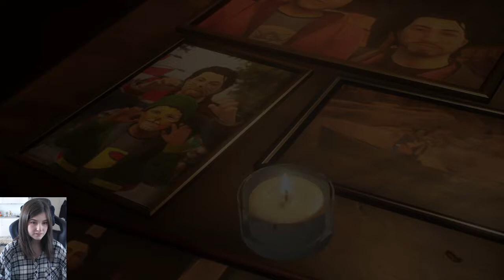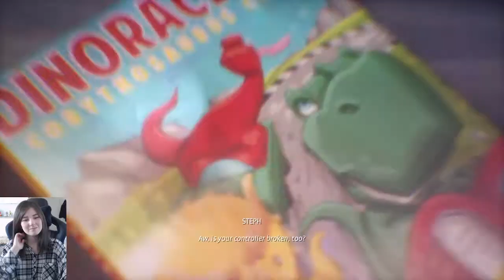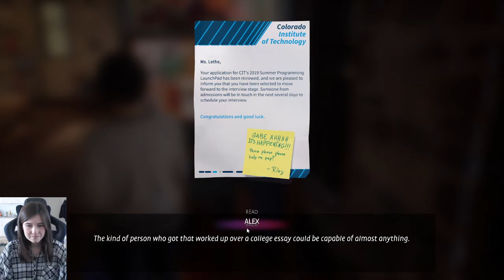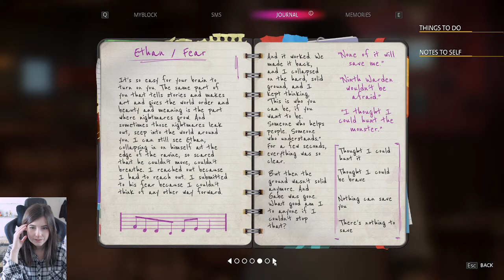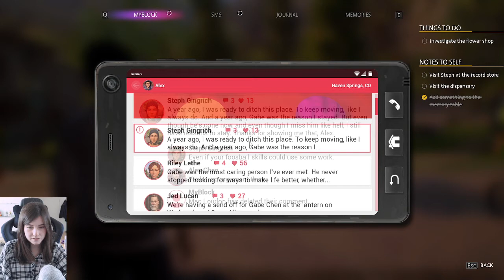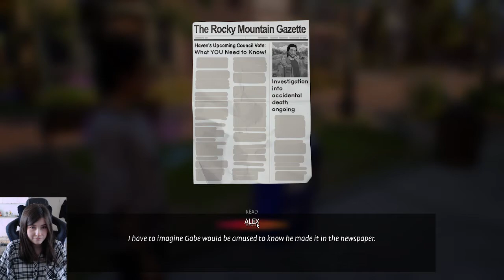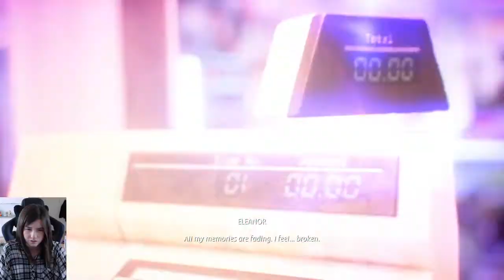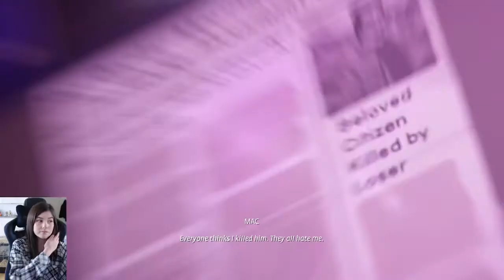who's guilty? | Life is strange: True colors | Chapter 2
Hewwo! Hope you enjoy chapter 2!